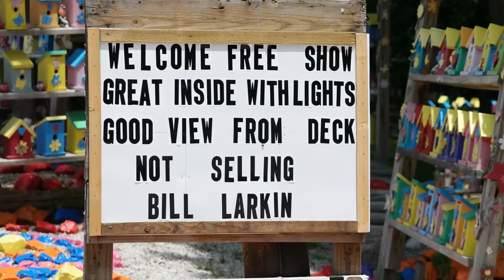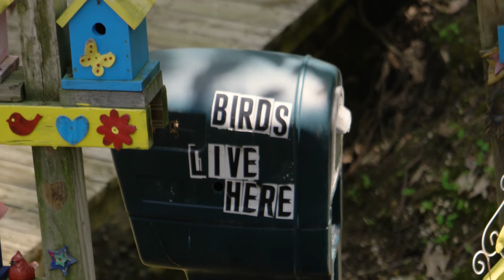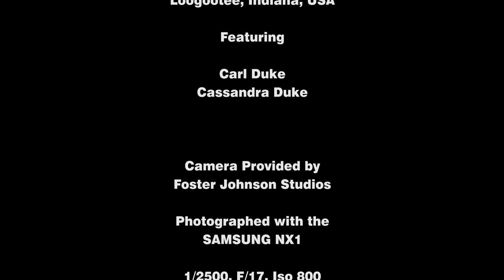The Birdman of Loogootee Indiana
Bill Larkin builds bird houses by the hundreds, has a garden full of gnomes, statuettes, clay cats and concrete canines. As you travel the Midwest USA, it's good to know there is a birdman to visit in Loogootee, Indiana.